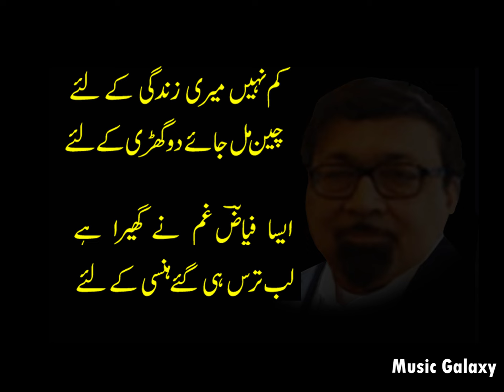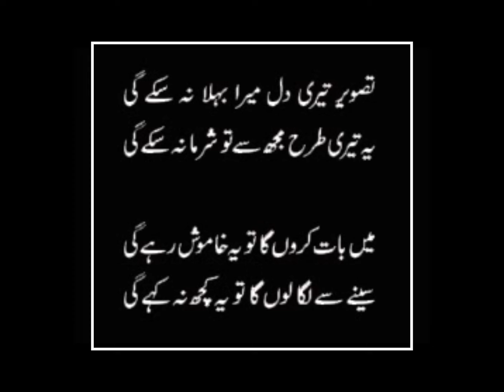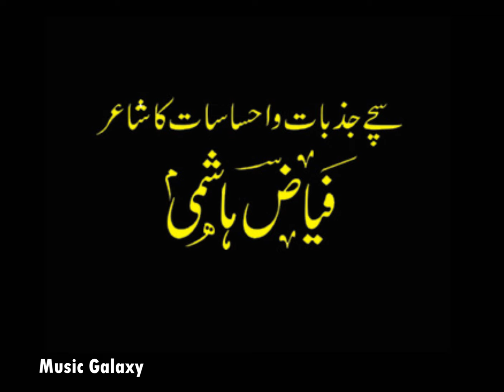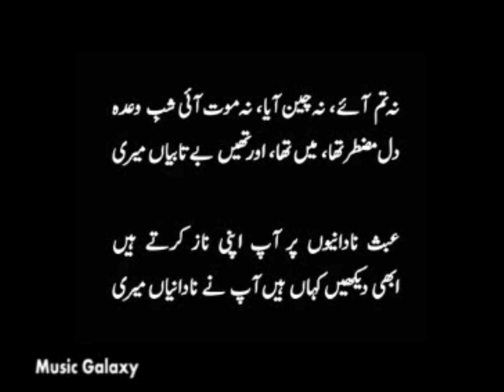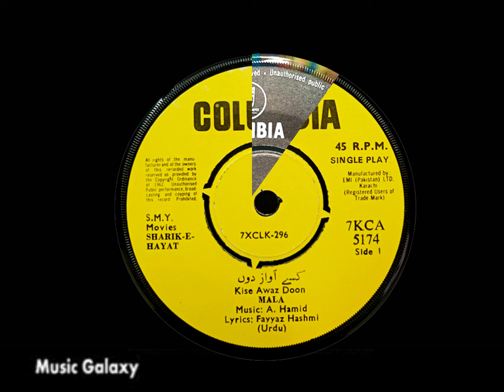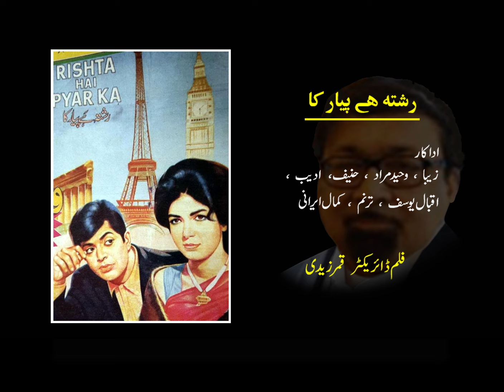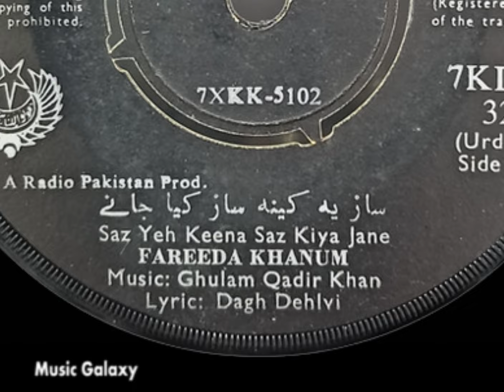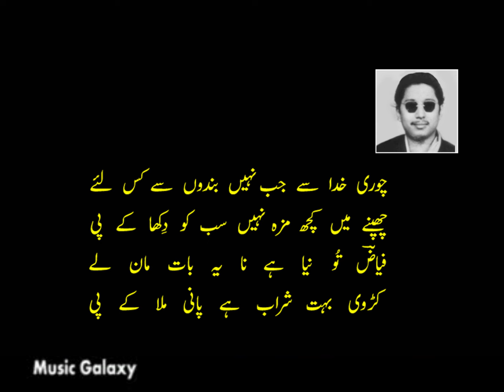Music Galaxy Fayyaz Hashmi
Music Galaxy Legends of Pakistan Film Music, Feature Programme on Renowned lyricist Fayyaz Hashmi